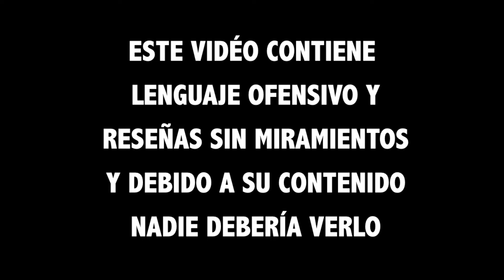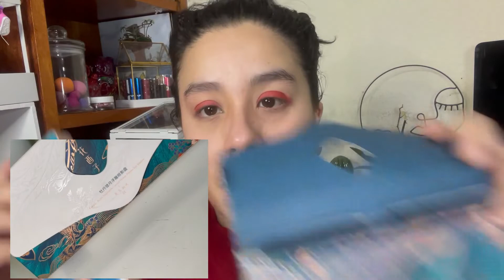Swatches en los ojos | Florasis La paleta mas bonita del mundo| BUENA O MALA FORMULA? + 3 Looks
Swatches en los ojos |  Florasis La paleta mas bonita del mundo| BUENA O MALA FORMULA?